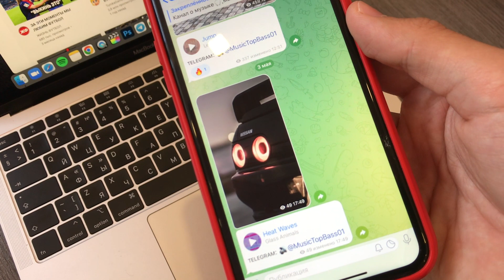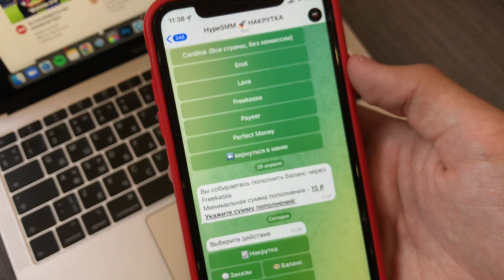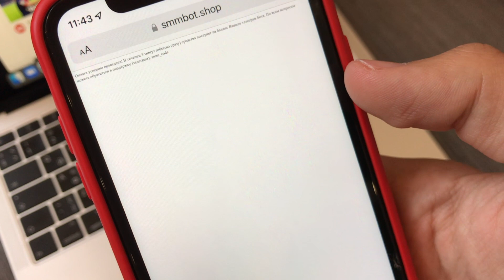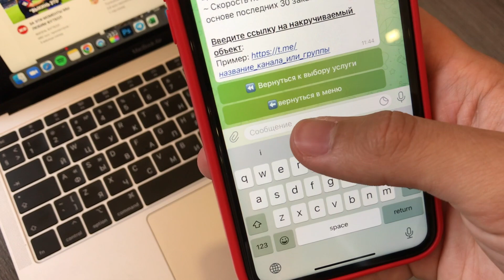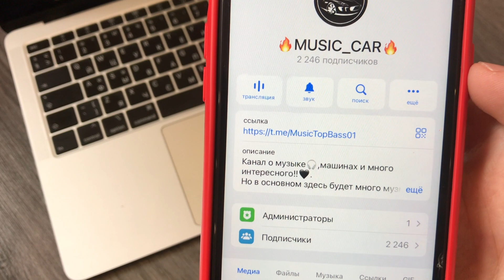НАКРУТКА ЖИВЫХ ПОДПИСЧИКОВ В ТЕЛЕГРАМ | TELEGRAM ПОДПИСЧИКИ